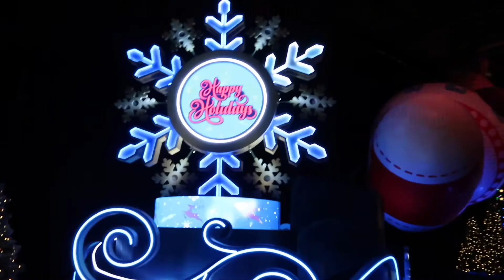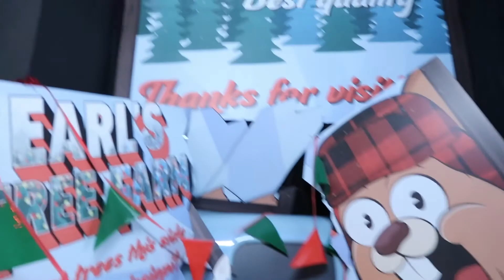leisurely strolling through Universal Orlando during Christmas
Jamie- @jamiemontine
Skylar- @sky_brooke99

merch instagram - @jamandskymerch
Be sure to follow us for updates and behind the scenes!!

Jamie's instagram - @jamiemontine
Skylar's instagram - @skylar_brooke13

Jamie's twitter - don't have one
Skylar's twitter - @Skybrooke42